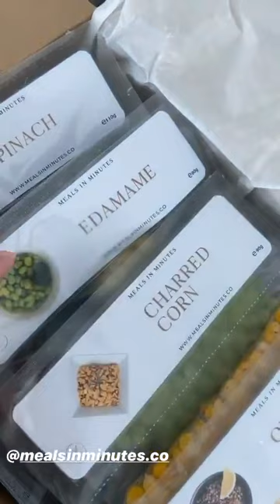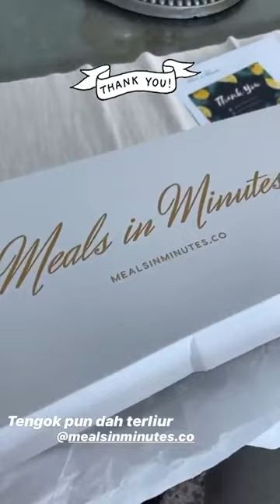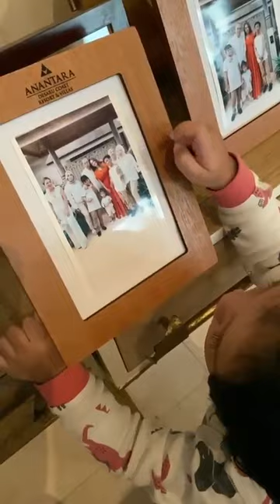Best stories Nora M Danish (@noradanish) daily selection 🔥 3/9/2020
🔥 TOP instagram stories of Nora M Danish (@noradanish).